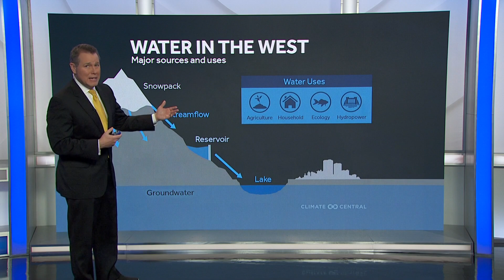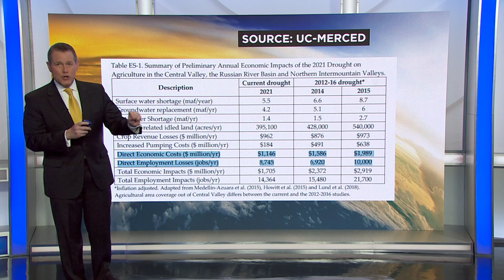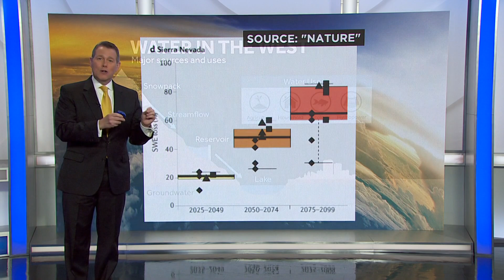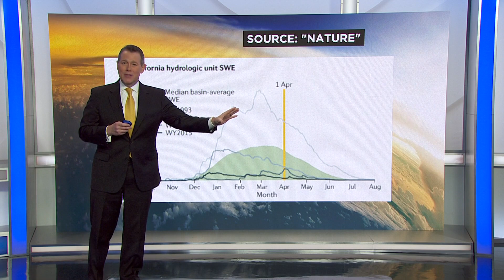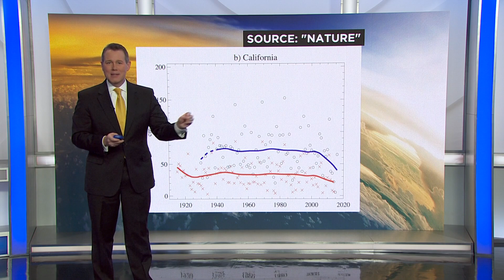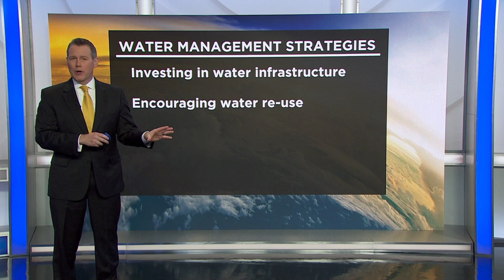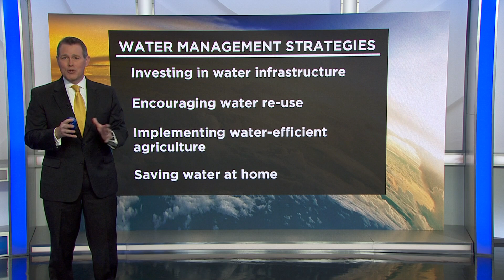Drought's impact on Western water supplies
In this week's Weather Extra segment, CBS News Bay Area Meteorologist Paul Heggen looks at how exceptional drought and the warming climate are combining to put Western water supplies at risk